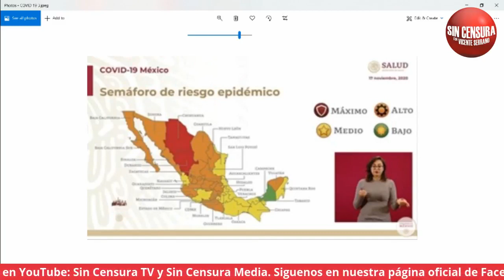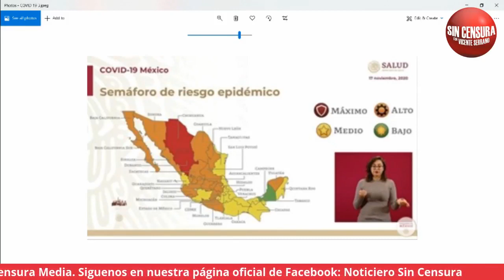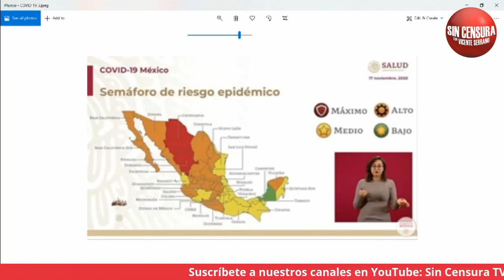EL CASO CIENFUEGOS AÚN TIENE MUCHO DE DÓNDE ESCARBAR, MARIO CAMPA NOS DA SU ANÁLISIS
Nuestro amigo y asesor en políticas públicas, Mario Campa, nos habló también de los estados que están por entrar de nuevo a semáforo en rojo por COVID.